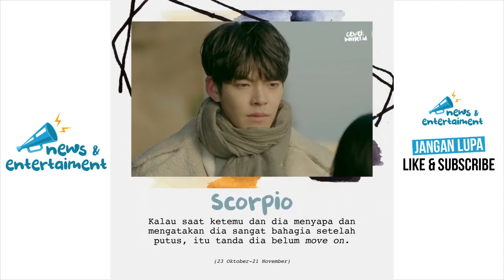Tanda Mantan Belum Move On, Lihat dari Zodiaknya!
Kalau mantan belum berhasil move on dari kita, pasti menunjukkan sikap-sikap tertentu. Hal ini bisa kita lihat juga dari zodiaknya, lho!